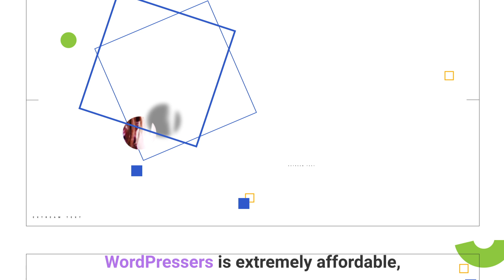Introduction | Everything related WordPress | Wordpressers